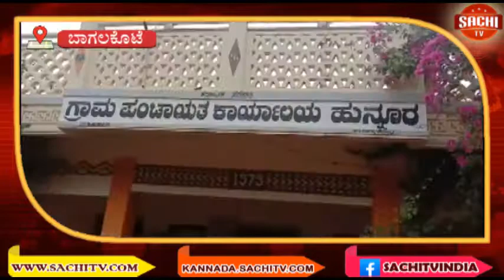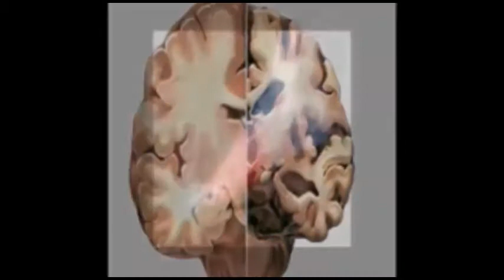ಭಾಗಲಕೋಟೆ ಜಿಲ್ಲೆಯ ಜಮಖಂಡಿ ತಾಲೂಕಿನ ಹುನ್ನೂರ ಗ್ರಾಮ ಪಂಚಾಯತ ಅಧಿಕಾರಿಗಳಿಗೆ ಹೇಳುವವರು ಕೇಳುವವರು ಇಲ್ಲದಂತಾಗಿದೆ